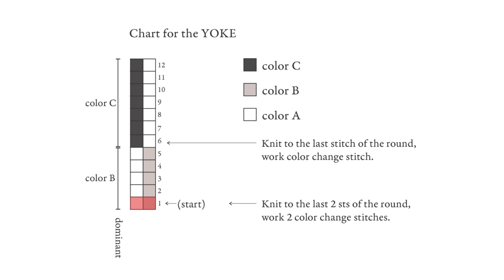TANNE TOP - knitting tips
I made this tutorial to help you through some of the challenging parts. It is intended as a supplement but not a substitute for the knitting pattern.